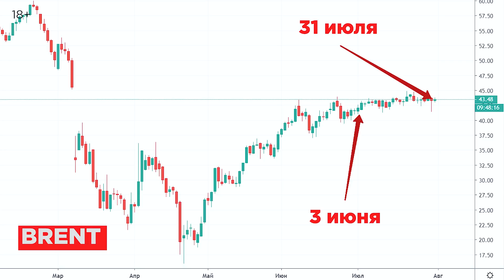Что будет с рублем в августе 2020? Рубль не стал дожидаться черного августа. Почему он падает?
Чего ждать от российской валюты в августе и до конца текущего года? Стоит ли ждать черный август? Мой прогноз по национальной валюте.

🔥 Записывайтесь на Мини-курс по IPO Старт уже 4 августа!

👌 НАДЕЖНЫЕ БРОКЕРЫ

⮞ Зарубежные форекс-брокеры

✅ 12 лет кристальной репутации среди 350 000 трейдеров. Более 200 торговых инструментов. 3 платформы. Регуляция FinCom. Торговый бонус до 25% в баланс, клиентский кешбек

✅ С 1996 года на рынке, кредитное плечо до 1:500, мгновенное пополнение и вывод без комиссий, большой выбор торговых инструментов, мгновенное исполнение сделок на серверах в Equinix NY4, вывод всех клиентских сделок на межбанк по технологии STP.

✅ С 2006 года на рынке. Низкие комиссии, мгновенное исполнение сделок и максимальная ликвидность. Профессиональная поддержка 24/7.

✅ 20 лет на рынке, ПАММ-счета, безупречная репутация, моментальное исполнение сделок, удобная платформа для любого устройства.

✅ 22 года на рынке, 100% бонус на счет за первое пополнение, моментальное исполнение сделок, удобная платформа для любого устройства, лицензия CySEC

⮞ Российские форекс-дилеры

✅ Является частью банковской группы, работа на всех финансовых рынках, привлекательные торговые условия, банковская ликвидность по всем инструментам, рыночное исполнение сделок, торговый терминал MetaTrader 5, удобный ввод и вывод средств.

⮞ Фондовый рынок

✅ Откройте счет у надежного брокера и получите месяц торговли без комиссий. Лидер российского рынка по числу активных трейдеров. Доступ к торговле акциями, облигациями, валютой, ETF. Мобильное приложение на iOS и Android. Мгновенный вывод средств на карту.

✅ Торгуйте на бирже с банком класса «А». 25 лет на рынке финансовых сервисов. ВВ+ - рейтинг агентств Standard & Poor`s и Fitch Ratings. Ва1 - рейтинг агентства Moody`s. Банк из Топ-10 по объему активов. Подбирает инвестиционную стратегию.

⮞ Участие в IPO

✅ Удобные торговые платформы, отличная связь, выгодный гибкий брокерский тариф, круглосуточная поддержка и уникальный огромный выбор инструментов – важнейшие составляющие вашего успеха в торговле на фондовом рынке.

✅ 10 лет на рынке. Доступность и надежность. Привлекательные торговые условия. Много инвестиционных идей по различным инструментам и с разной степенью риска.